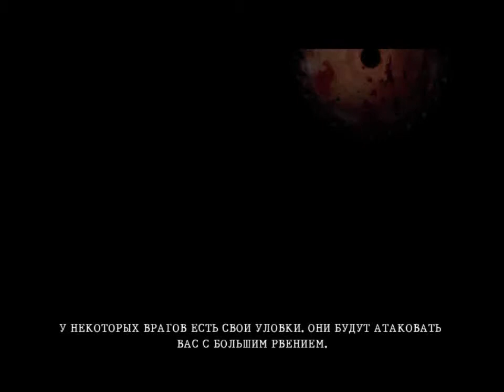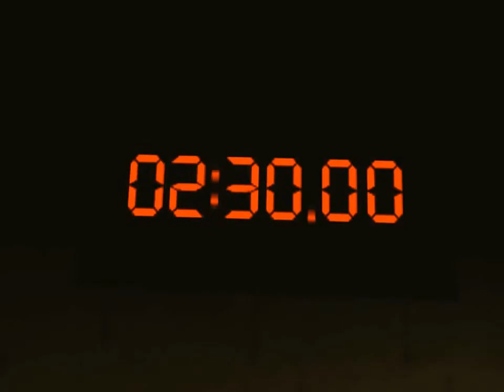SawGame 2020 11 15 20 15 59 082